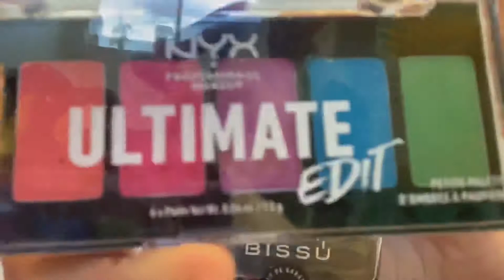1st Dance Performance After A Year 😬 | BG Vlog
Hey Guys,
It’s been over a year since I’ve performed and felt so good to be back. It was so HOT but was able to finish the Dance 💃🏻